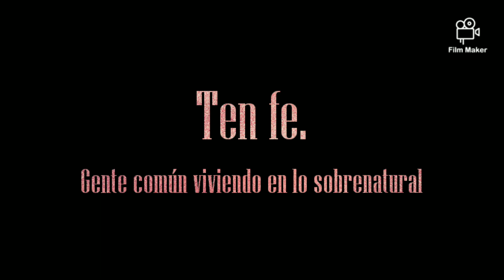Tengo Fe - Cover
Si tuvieras fe como un granito de mostaza podrás alcanzar eso que tanto sueñas.

Gente común viviendo en lo sobrenatural.

Autor cancion: Andres Vasquez